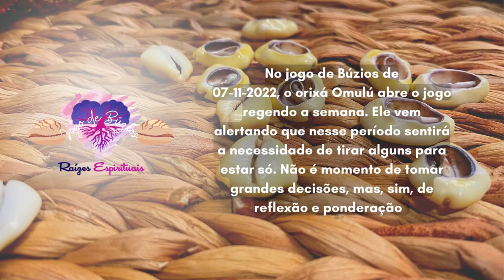Jogo de búzios de 07-11-2022: Orixá Omulú rege a semana.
Jogo de búzios de 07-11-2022: Orixá Omulú rege a semana. Confira as tendências para o período de acordo com os búzios.

Acesse nosso site e saiba como agendar sua consulta espiritual ao Jogo de Búzios para esclarecer e resolver questões em um ou mais setores de sua vida.
Agenda aberta para realização de trabalhos espirituais ou Jogo de Búzios.
🎯 SIGA: @raizes_espirituais
🗣 Curta, comente, compartilhe para ajudar este canal produzir conteúdo!